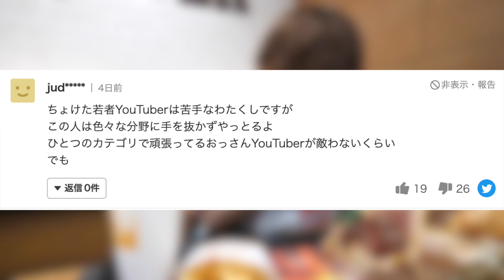【ヤバすぎ】バーガーキング食べ放題チャレンジ！超巨大ハンバーガーを限界食い！(超ワンパウンドビーフバーガー)